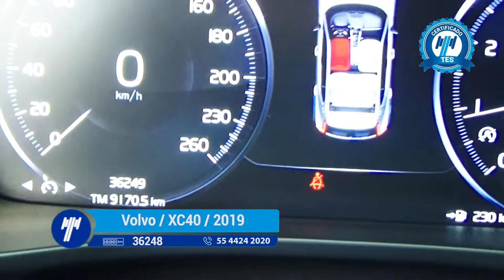Volvo / XC40 / 2019- K2130202